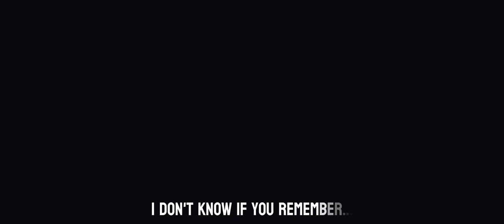SALAAR | Goosbumps EFX | Prabhas | Prithviraj | Prashanthneel | Hombalefilms | The T-Rex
Copyright:

• I have no rights on the movie/idol/actors/artist images.